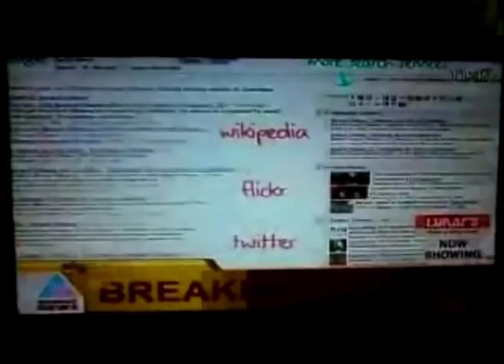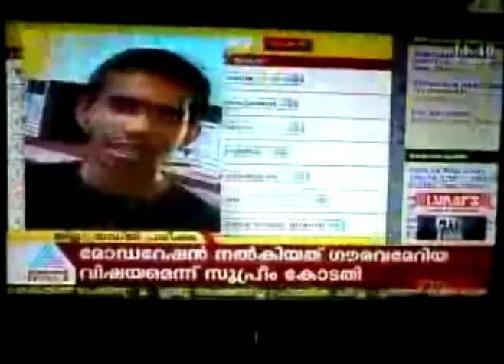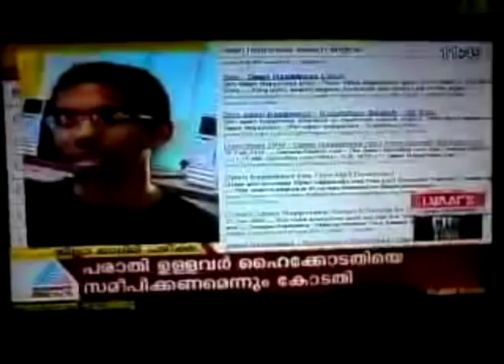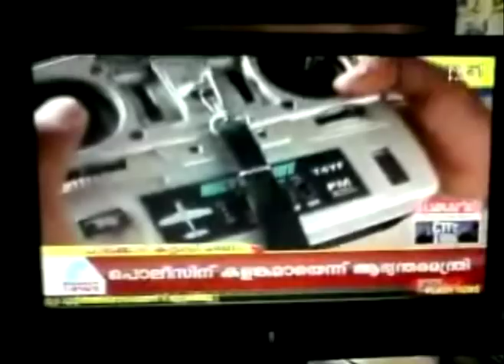Projects of Model Engineering College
The Open happines project and the Aerial Surveillance Aircraft that featured in Asianet